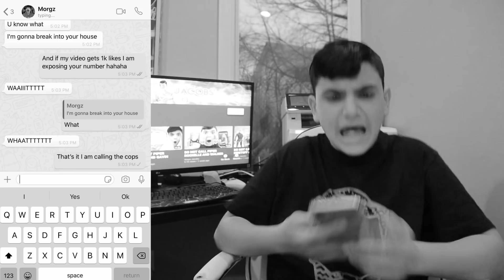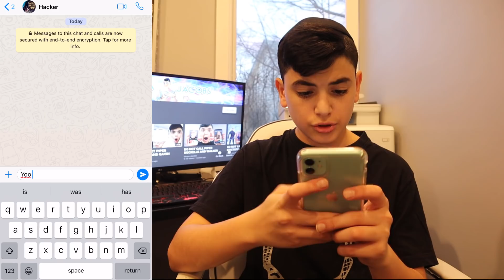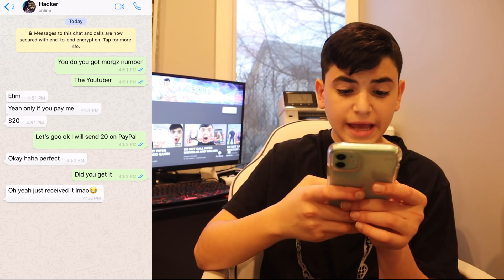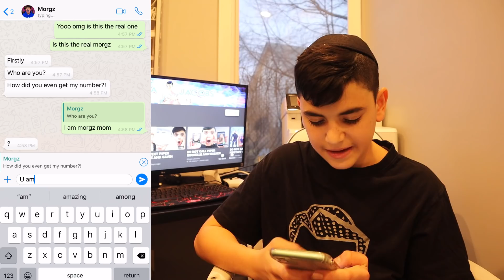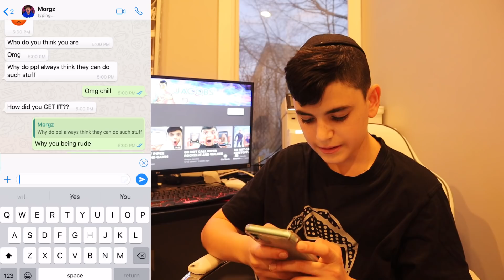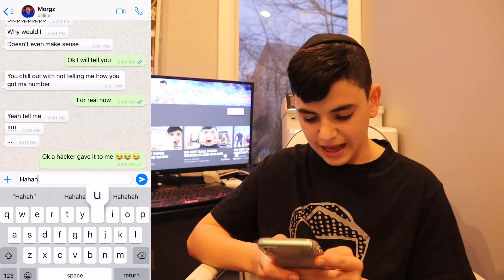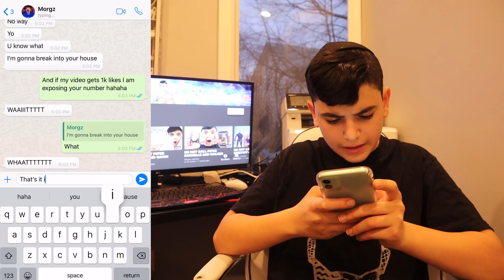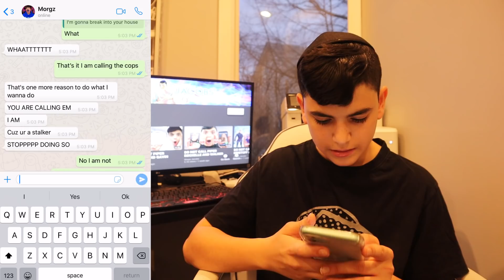DO NOT CALL THE REAL MORGZ AT 3AM!! (HE BROKE INTO MY HOUSE!)